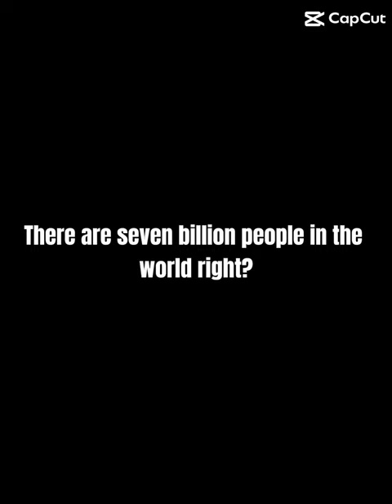Please don’t tell me i’m the only person..